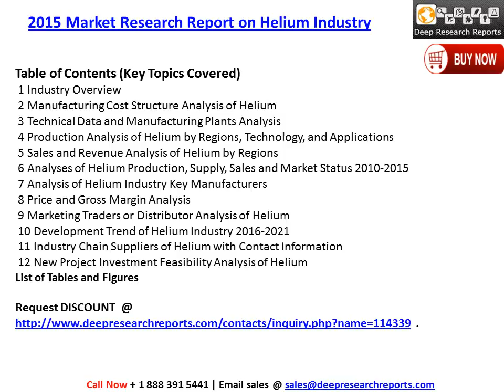Analysis of Helium Industry Global Report 2016 with Focus on Technical Data and Manufacturing Plants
Deepresearchreports.com  Provides an Overview of the Activities of the Research on Global Helium Industry 2015 Market Research Report Published Through its High Quality Database.

Get Complete report on Helium market profiling 08 companies and supported with 161 tables